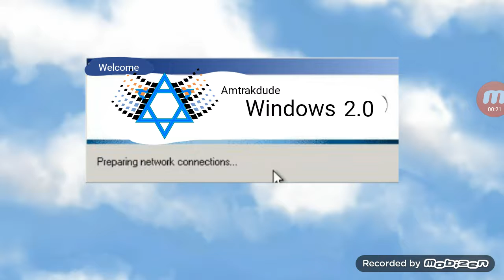Amtrakdude Windows 2.0 Parody